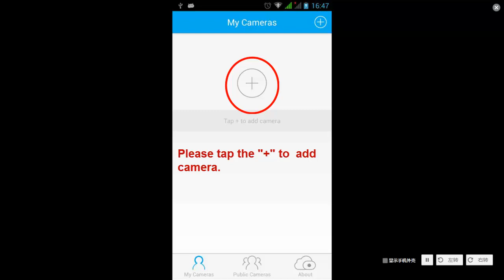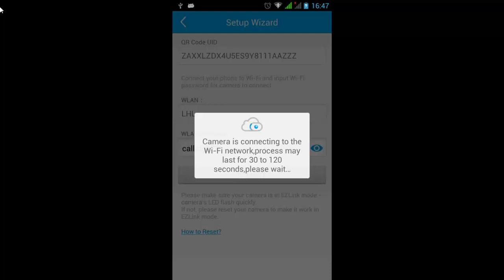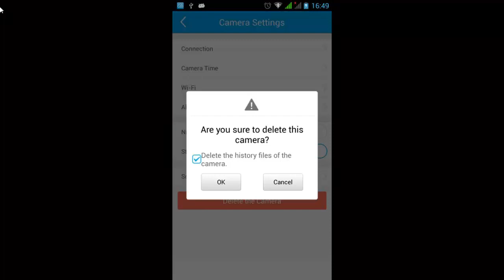How to setup the FosBaby P1 via the Ezlink from the Foscam App